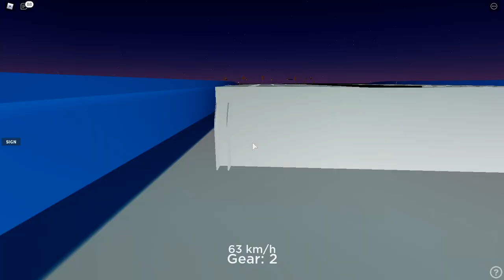(New Bus) | Sauga Transit | 2017 New Flyer Xcelsior XD40 #1719 | 3 Bloor (ROBLOX Transit Captures)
Route: 3 Bloor to City Center and Lenon Drive
Bus Information:
Make: New Flyer
Model: XD40
Year: 2017
Operator: Sauga Transit
Engine: Cummins L9
Transmission: Voith D864.6